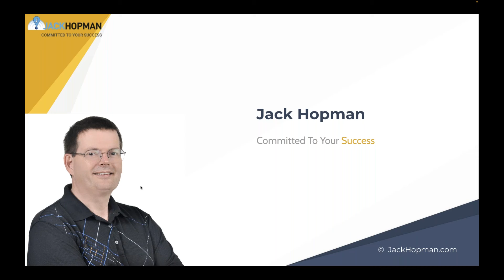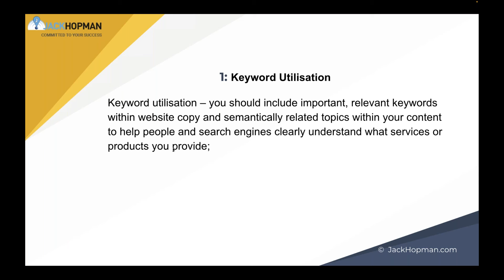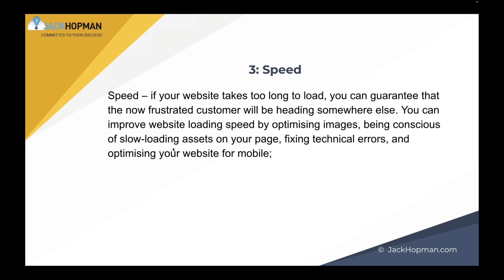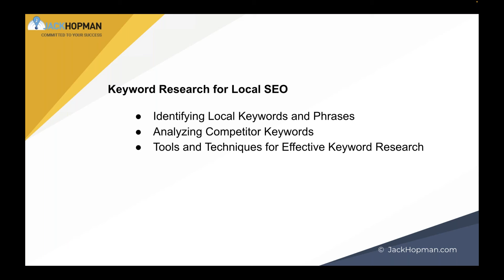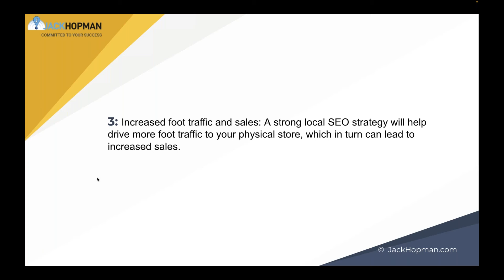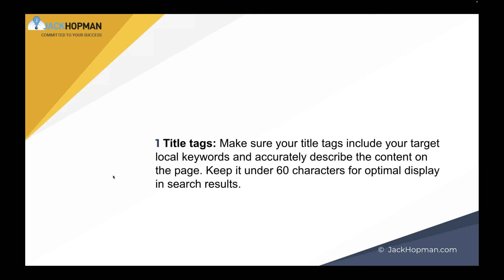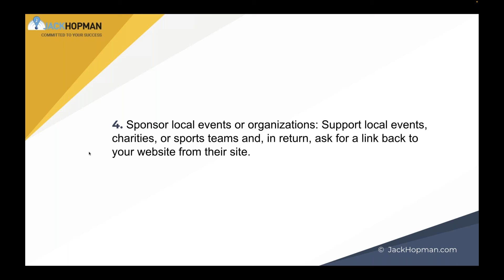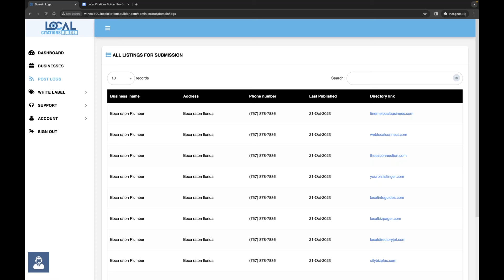Step Into the SEO Spotlight And Boost Your Business!